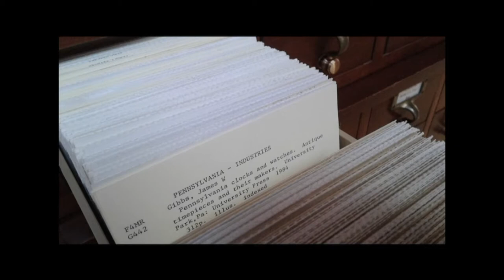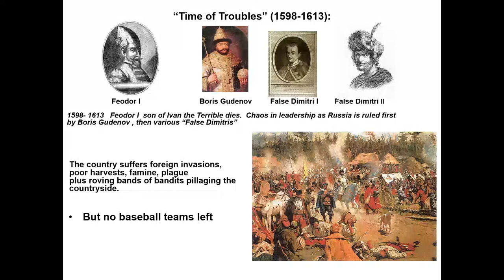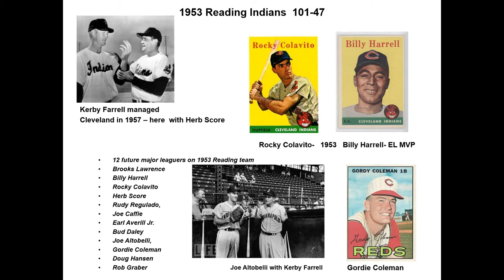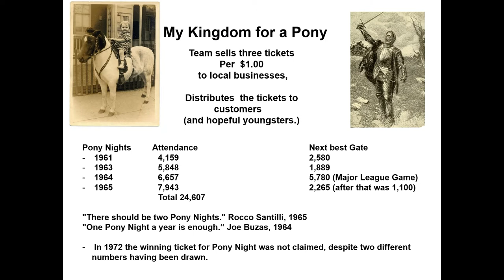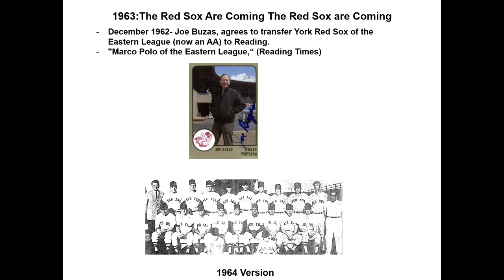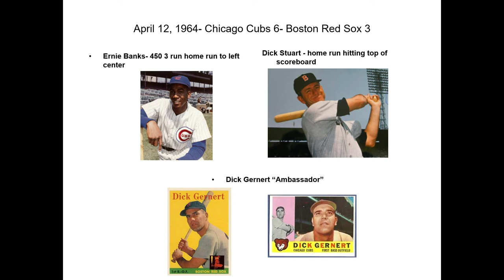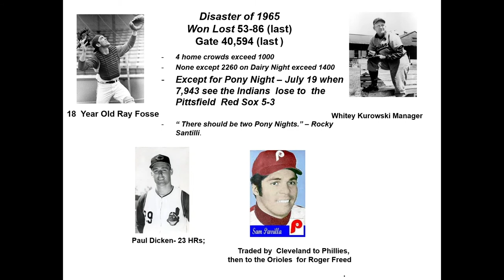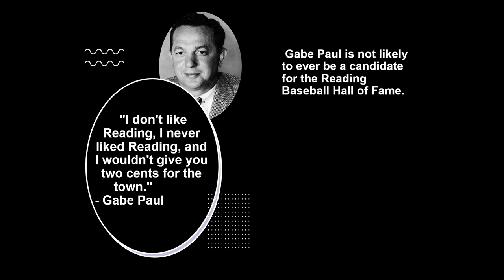The Return of Baseball 6-2-21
Host Vicky Heffner is joined by Brian Engelhardt and Charles Adams, III to celebrate the Reading Fightin' Phils coming back this year and discuss the history of baseball in the city of Reading on YourBerksHistory.